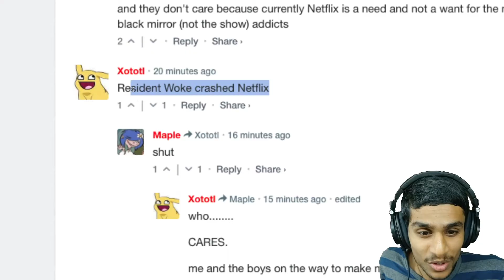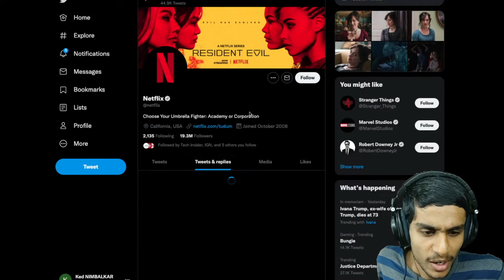NETFLIX ERROR: NETFLIX NSES-500 ERROR FIX ?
Many Users are facing a NETFLIX ERROR "NETFLIX NSES-500 ERROR" lets find out why netflix is not working ? and users are facing error "netflix something went wrong try again later"